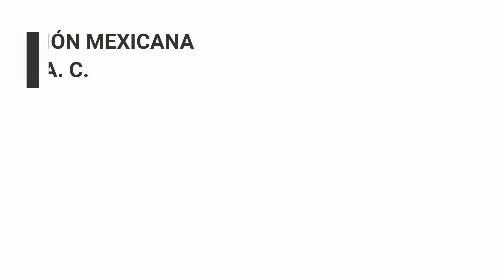CE 19-20 La lotería de los Derechos Humanos "Derecho a la vida"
El derecho a la vida es un derecho universal, esto quiere decir que le corresponde a todo ser humano, un derecho necesario para poder concretizar todos los demás derechos universales. Descárgalo en MP3